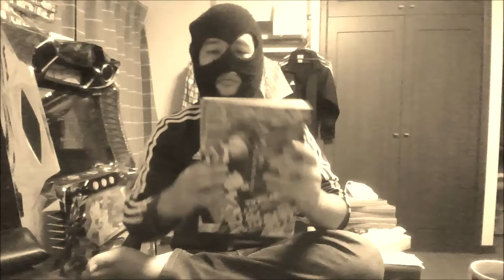WJ43号【ぼくたちは勉強ができない175話感想と176話予想・シリアスとクライスにメスが輝く】ジャンプ感想2020年マイ ムービー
いよいよ、天王山が近づいてきました。
ブログにも、感想を書いとるんですゾ。